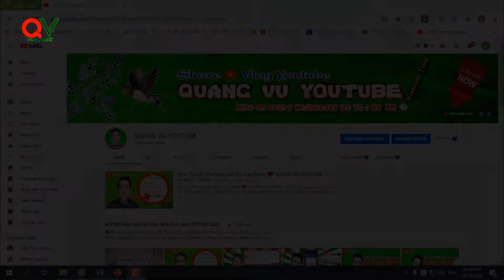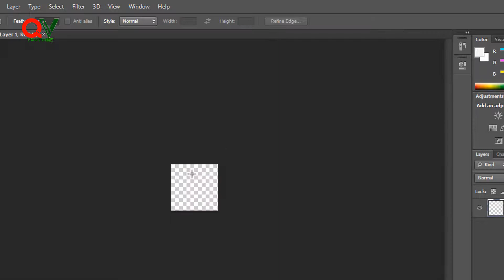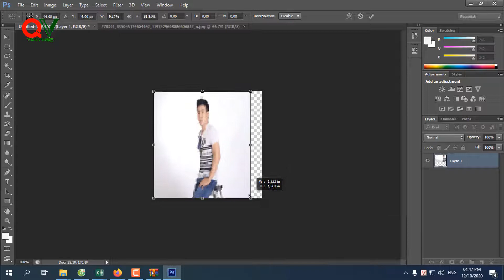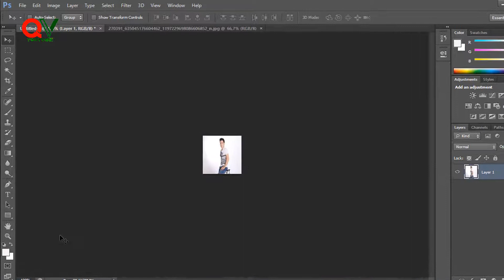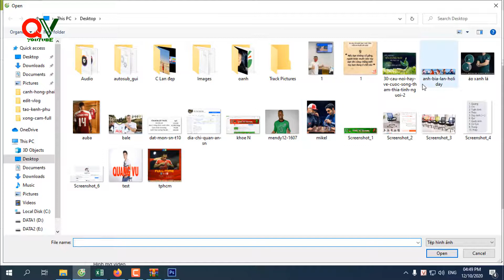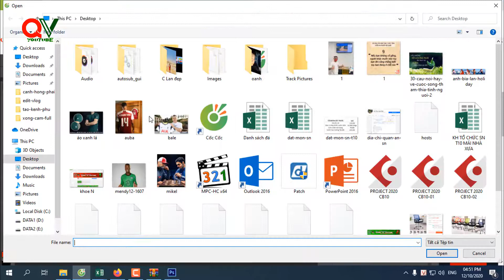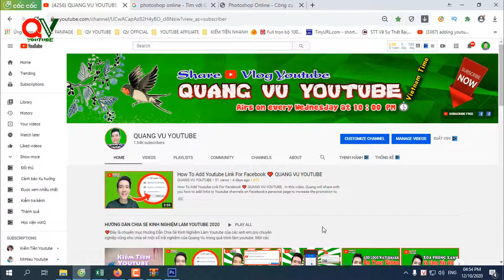Cách Tạo Logo Cho Kênh Youtube Như Thế Nào ❤️ QUANG VU YOUTUBE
🔴 Cách Tạo Logo Cho Kênh Youtube Như Thế Nào ❤️ QUANG VU YOUTUBE. Trong video này, Quang mời các bạn đặc biệt là những người mới tham khảo cách làm logo cho kênh youtube mình nhé, sẽ góp phần tối ưu kênh và giúp giao diện kênh youtube của mình đẹp mắt và chuyên nghiệp hơn nhé.

🔴QUI ĐỊNH , CHÍNH SÁCH , ĐIỀU KHOẢN MỚI CỦA YOUTUBE LÀ GÌ
🔴NÊN LÀM VLOG YOUTUBE VỀ CHỦ ĐỀ VÀ NỘI DUNG GÌ
🔴CÁCH SỬ DỤNG APP PHẦN MỀM FILMORA 9 LÀM VIDEO TRÊN MÁY TÍNH
🤝CẢM ƠN QUÝ VỊ VÀ CÁC BẠN ĐÃ THEO DÕI NHÉ🤝